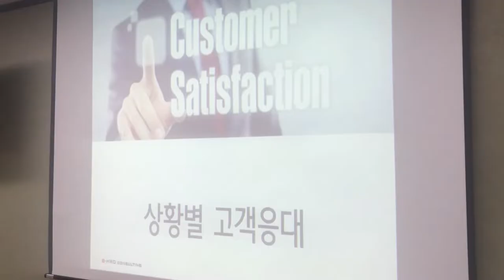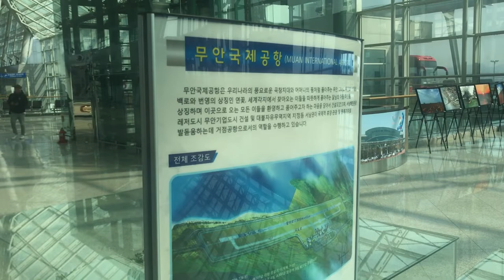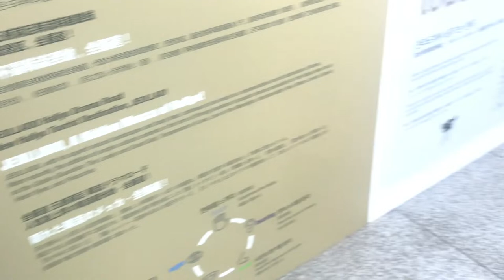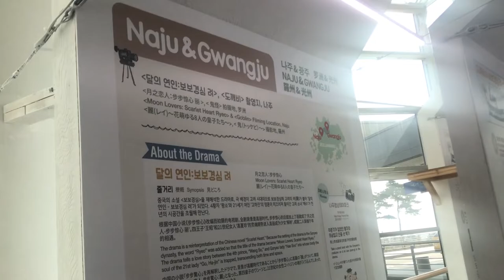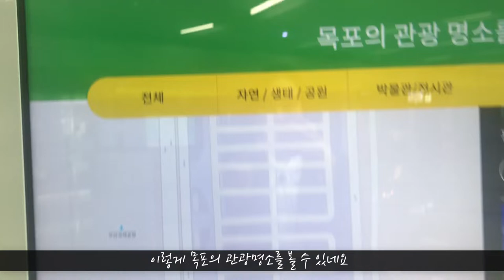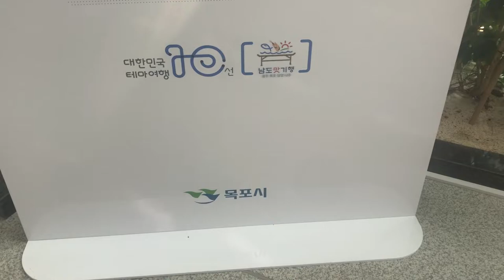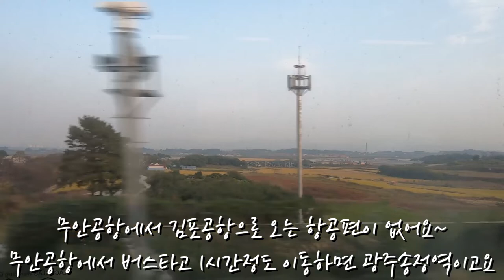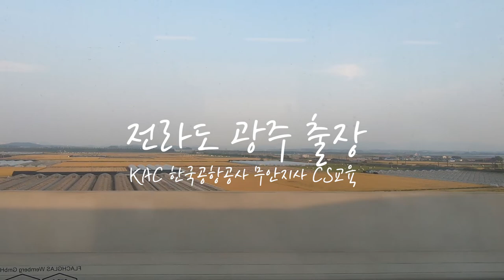[강의다녀왔어요]전라도 광주에 출장왔어요 / Muan Internatioal airpot/ Muan / Gwangju / GwangjuSongjeong Station / 光州松汀驛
여러분 저는 광주에 출장왔어요. 한국공항공사(KAC) 무안공항 직원들을 대상으로 CS교육을 하러 왔습니다.
저와 함께 무안공항 구경하실래요?